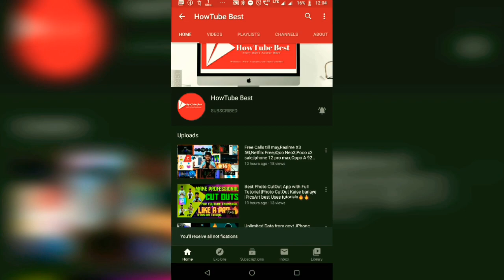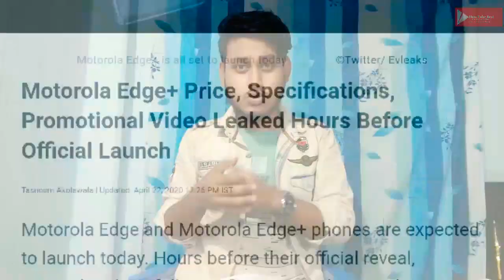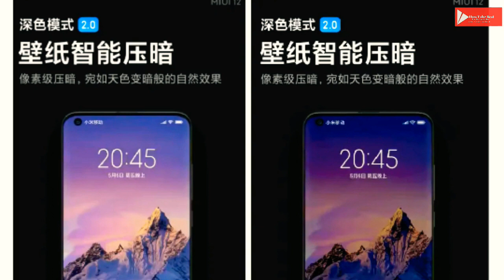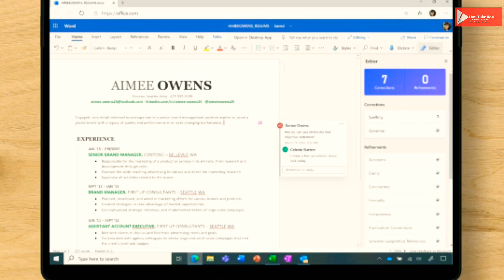RealmeX3 5G,Mi10 Lite 5G,Xiaomi Flip phone,Nubia Gaming, 5G in Mt.Everest,MIUI12,Facebook Buy's Jio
Dosto iss video mn humney bohat sarey updates ko cover kiye hn jaise ki- Realme X3 5G launch on 23rd April,Xiaomi upcoming Flip Phone,Messanger Kids in India,Facebook Buy's Jio,Nubia Play 5G gaming phone launched,Miui12 coming on 23rd April,Motorola Edge+ price,Fortnite battle game available on Google playstore,Microsoft 365 Subscriptions in India started,Samsung Galaxy Note 20 battery etc.
Hey guyz,

☞To dosto pura video ko zaroor dekhiyega a video aapke liye kaafi kamaal ka hone wala hn..
Dosto video ko like aur Share kr dijiyega dosto k saath aur channel ko subscribe karke bell icon ko v daba dijiyega taaki hamare channel ka video ka notification aap tak sabse pehle pohche, aur aapka koi v sujhaw ho to comment karna mat vuliyega dosto.
Koi v requirement ho to comment mn bata sakte hn.

Dosto humey other social platforms mn niche di gyi informations k maddhyam se follow kr lijiye fatafat aur hamare saath jude rahiye ek family ki tarah:-